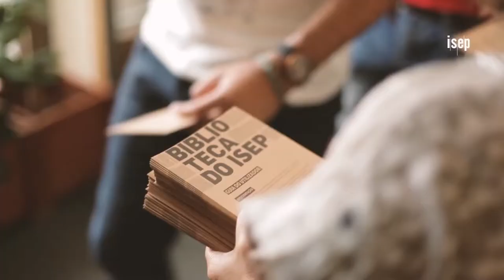Engineering in Portugal I Instituto Superior de Engenharia do Porto, Portugal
Instituto Superior de Engenharia do Porto, Portugal
One of the top schools of technology in Portugal, ISEP has been pioneering education and research in Engineering since 1852.
Our goal is to contribute to the achievement of sustainable development, by creating and transmitting applied knowledge. As future engineers, we believe our students can produce creative solutions for present or upcoming challenges, becoming agents of global progress.
ISEP offers a wide range of programmes in different fields of Engineering. With more than 6000 students, we believe each one is unique and has the ability to excel. Our job is simply to channel their potential with the spirit of entrepreneurship, team work, out-of-box thinking and technical expertise, key competences for a successful international career.
The School is also a trademark of Porto. This modern European city, known for its beauty, booming cultural agenda and strong traditional roots, is the Portuguese academic capital. Porto is also known for the friendly and cosmopolitan environment, which helps explain the large attraction of international students.
Along with renowned institutions, such as MIT (Massachusetts Institute of Technology), ISEP is a member of the international consortium CDIO (Conceive - Design - Implement - Operate) and has more than a hundred partnerships within the European Space of Higher Education.

COURSES:

BACHELORS:

·         DEGREES
AUTOMOTIVE ENGINEERING
BIOMEDICAL ENGINEERING
BIORESOURCES
CHEMICAL ENGINEERING
CIVIL ENGINEERING
ELECTRICAL AND COMPUTER ENGINEERING
ELECTRICAL ENGINEERING - POWER SYSTEMS
GEOTECHNICAL AND GEOENVIRONMENTAL ENGINEERING
INDUSTRIAL MANAGEMENT AND ENGINEERING
INFORMATICS ENGINEERING
INSTRUMENTATION ENGINEERING AND METROLOGY
MECHANICAL ENGINEERING
MEDICAL COMPUTING AND INSTRUMENTATION ENGINEERING

·         MASTERS

GEOTECHNICAL AND GEOENVIRONMENTAL

INFORMATICS ENGINEERING

MECHANICAL ENGINEERING

SUSTAINABLE ENERGIES

BIO RESOURCES

CHEMICAL ENGINEERING

CIVIL ENGINEERING

MASTER COURSE IN APPLIED MATHEMATICS TO ENGINEERING AND FINANCE

More details
Dr Naresh Bhati  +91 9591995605
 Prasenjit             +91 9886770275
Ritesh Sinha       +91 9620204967